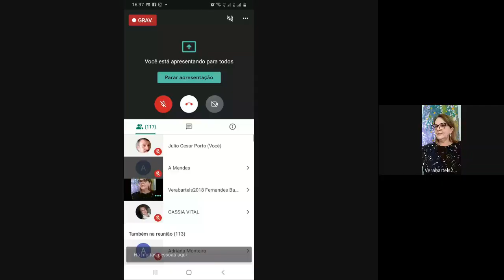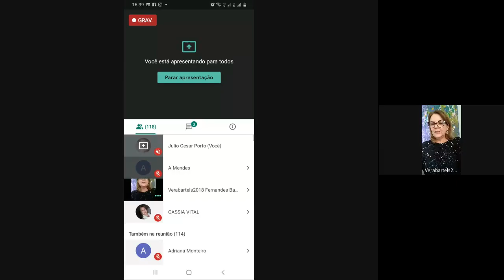Encontro Virtual - O fazer da(o) psicóloga(o) em diversas frentes da saúde em tempos de pandemia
No dia 30 de julho de 2020, o Conselho Regional de Psicologia - Minas Gerais (CRP-MG) promoveu o encontro virtual "O fazer da(o) psicóloga(o) em suas diversas frentes de atuação na saúde em tempos de pandemia".

O encontro contou com as contribuições de:
Elen Lorena Lopes Silva Roque – Psicóloga, especialista em Terapia Cognitivo-Comportamental, possui aperfeiçoamento em Tanatologia. Pós-graduada em Psicologia Hospitalar e em Intervenção ABA para Autismo e Deficiência Intelectual. Atua como psicóloga clínica de crianças, adolescentes e adultos. É psicóloga do Hospital do Rim de Janaúba e professora do curso de Psicologia da Funorte Janaúba.

Jania Lurdes Pires Samudio – Mestre em Cuidado Primário em Saúde e especialista em Saúde Mental e Atenção Psicossocial. É psicóloga da Prefeitura Municipal de Montes Claros, atuando pela Secretaria de Saúde na Atenção Primária há 14 anos. Docente no curso de Psicologia da FASI, preceptora no Internato de Saúde Mental no curso de Medicina da Funorte e tutora/preceptora na Residência Multiprofissional em Saúde Mental da Unimontes.

Vera Luiza Bartels – Psicóloga, especialista em Saúde Mental e em Atenção de Usuários de Álcool e Outras Drogas. Atuou na Rede de Atenção Psicossocial e atualmente é Diretora de Saúde Mental da Prefeitura de Perdões. Militante da Luta Antimanicomial. Foi conselheira do 13ª Plenário do CRP-MG.

Mediação:
Alcina Mendes Brito – Especialista em Saúde Mental e Atenção Psicossocial. Referência Técnica em Saúde Mental, Álcool e outras Drogas na Superintendência Regional de Saúde de Montes Claros. Coordenadora da Comissão de Orientação para Psicólogas(os) da Saúde na Subsede Norte do CRP-MG.